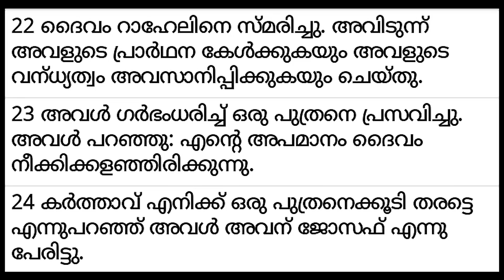✝ VACHANA VAYAL 147 * Genesis 30:22-24 * 🎤 Fr. Adarsh Kumblathu അനുദിന തിരുവചന ധ്യാനം.